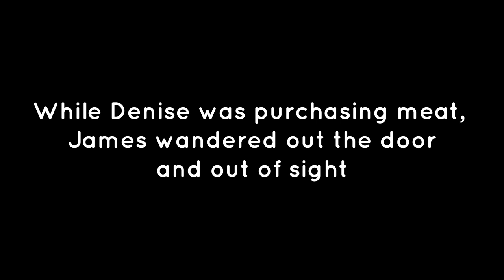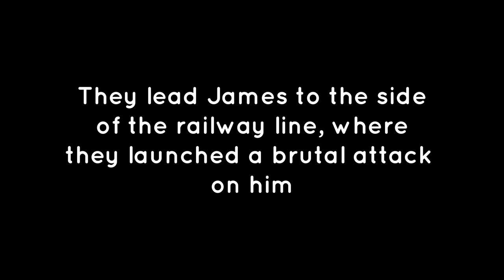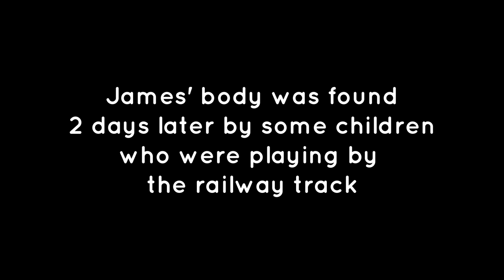The Story of James Bulger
The story of 2 year old James ♥ Fly high James ♥